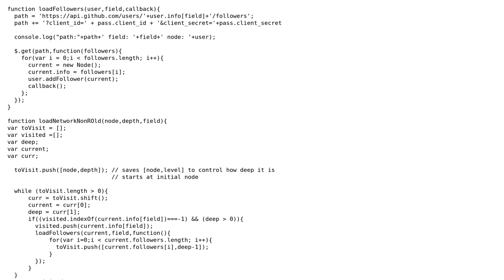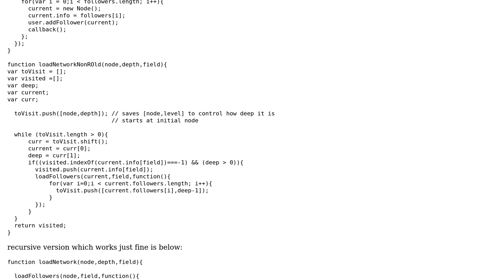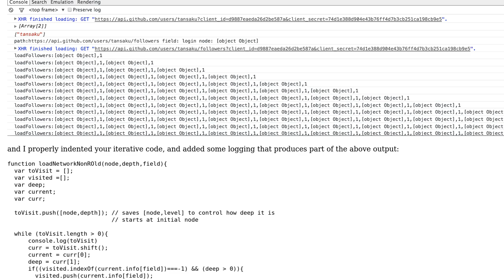How to change recursive method into non recursive one in js?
With thanks & praise to God, and with thanks to the many people who have made this project possible! | Content (except music & images) licensed under CC BY-SA | Music | Images & others | With thanks to user Sam Joseph user marcinwal and the Stack Exchange Network Trademarks are property of their respective owners. You are responsible for your own actions.